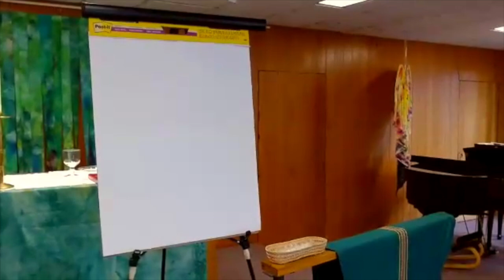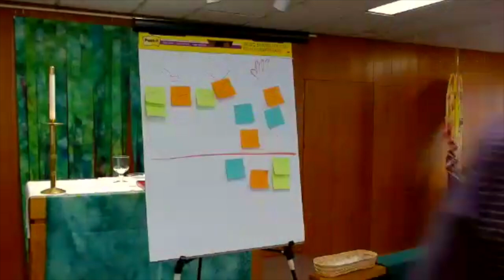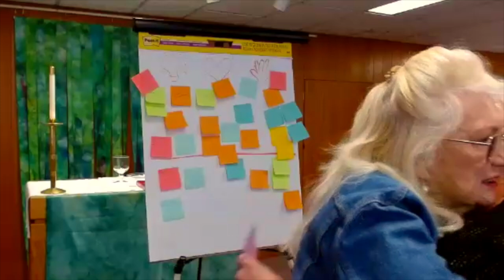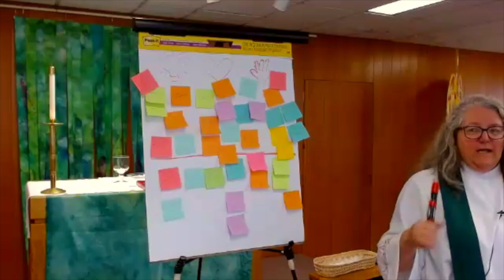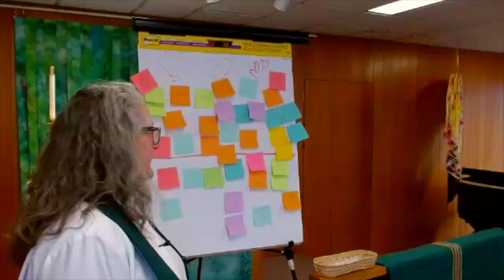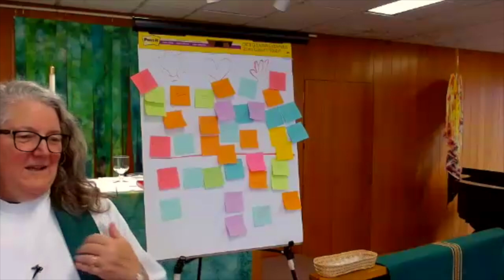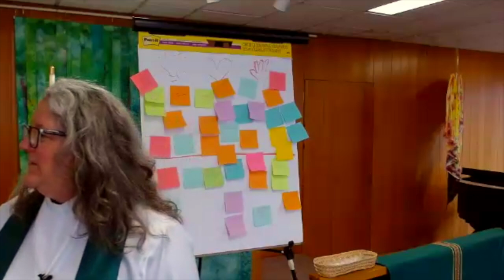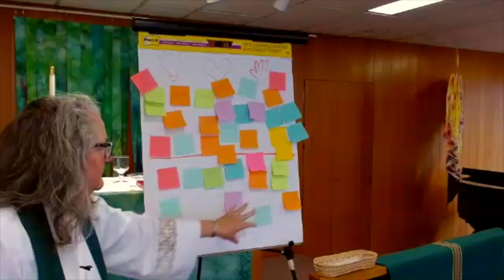Sermon - Tenth Sunday after Pentecost - Reverend Katherine B. Doar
The sermon of the Reverend Katherine B. Doar, Priest-in-Charge, St. Philip the Apostle Episcopal Church, Scotts Valley, CA.